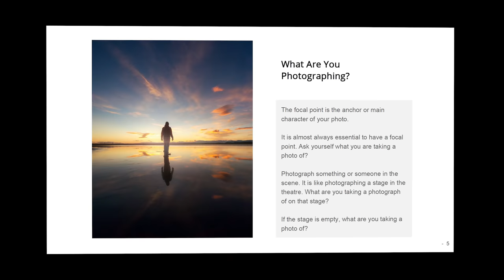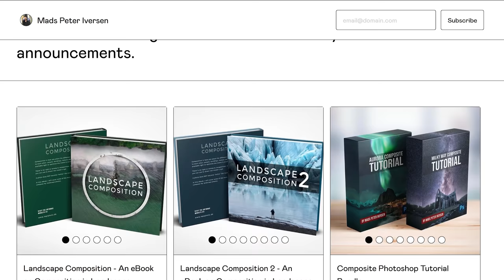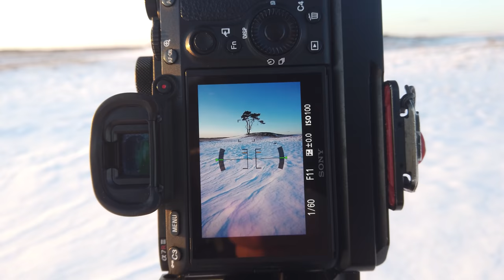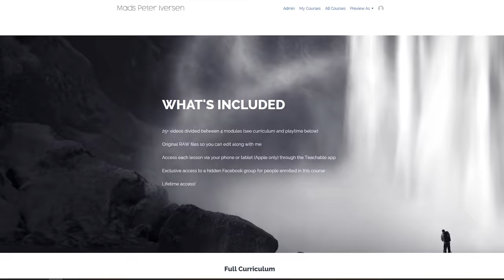7 Photography STRUGGLES and how to solve them!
I give my answers to the biggest struggles as a landscape photographer, in this video.

0:00 - Time
0:39 - Struggling with shooting locally
4:17 - Struggling with composition
7:07 - Being stressed in the field!
10:03 - Hard to get out of bed early in the morning
12:25 - Comparing your work to others
15:52 - Struggling with wide-angle foregrounds
18:39 - Struggling with showing the majesty of nature

My Landscape Photography Gear:

My B&H shop with my gear (and recommended):

Sony a7R3:
L-bracket a7R3 (Smallrig):
Sony 12-24 f/4:
Sony 16-35mm f/2.8
Sony FE PZ 16-35mm f/4
Sony 24-105 f/4:
Tamron 28-200 f/2.8-5.6
100-400 LENSES:
Sony 100-400 Lens Collar Shoe:
TRIPODS:
FILTERS:
- Amazon (remember to check filter threat size)
SCREEN PROTECTOR:

My Vlogging gear:
DJI Osmo Pocket (newest version):